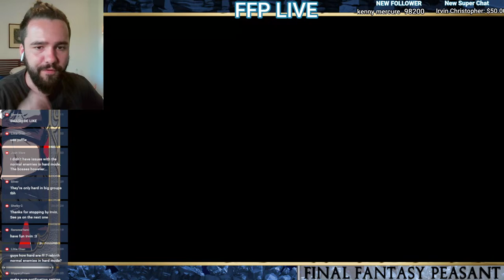*PART 17* (GOLDEN SAUCER!!) Final Fantasy 7 Rebirth With A Peasant! - PLAYTHROUGH - REMAKE REACTION